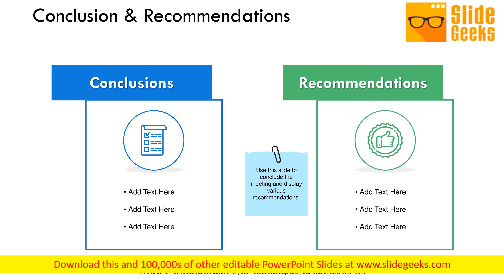Conclusion And Recommendations Checklist Ppt Powerpoint Presentation Slides Icon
This is a product list ppt PowerPoint presentation summary skills. This is a three stage process. The stages in this process are price, ratings, product description, management. Avoid any gaps in communication with our Product List Ppt PowerPoint Presentation Summary Skills. Ensure each individual gets complete information.